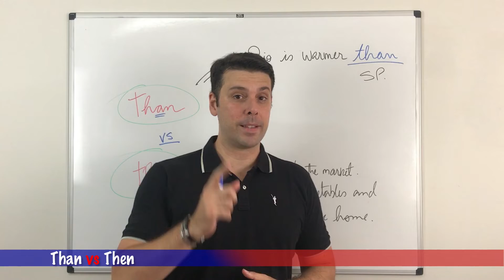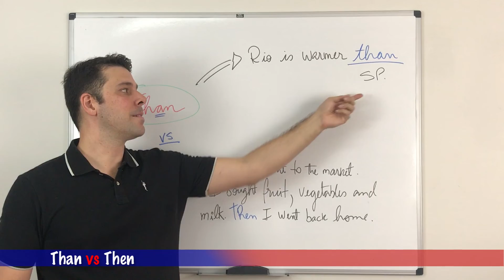Than or then?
In this video, you can learn the difference between than and then. Have fun !!